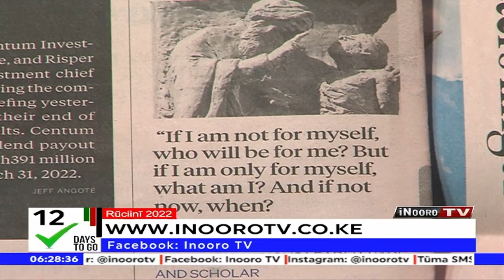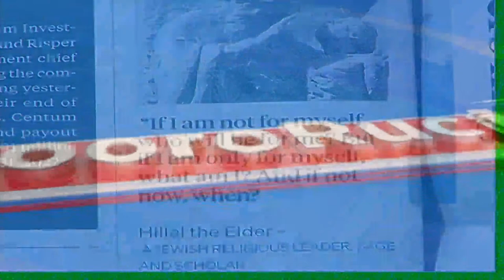Inooro Ruciini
Inooro Rūciinī